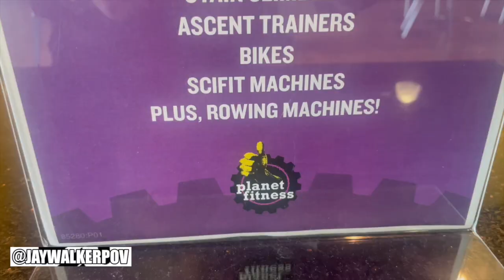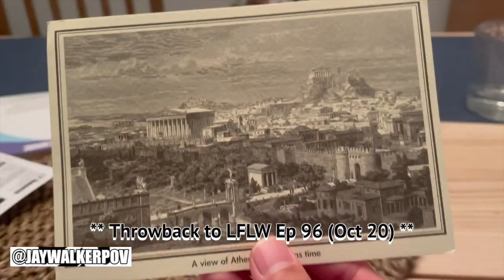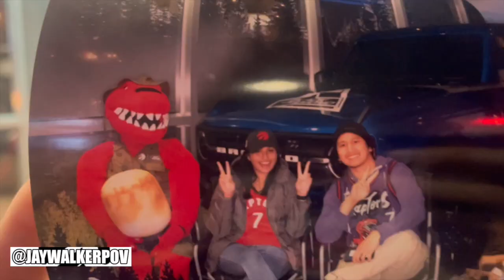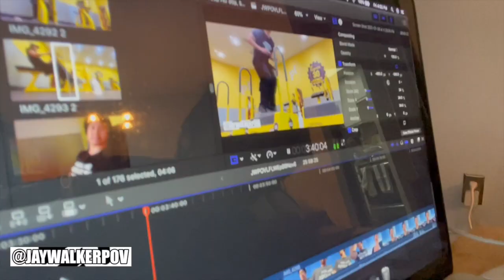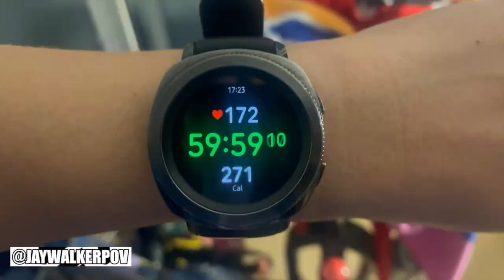JWPOV Live From Last Week Ep 99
Welcome fellow JayWalkers to the 99th Episode of JWPOV Live From Last Week, a show featuring the daily life of JayWalkerPOV in a weekly episode.  This episode shot near the beginning of November features PF workouts, Halloween candy, BlackPink concert MV, Raptors game with Gomes, FB stories, Argos CFL East Final game, 1st snowfall of Autumn, & bday greets.

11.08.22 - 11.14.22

[Instrumental] As if It's your last - Blackpink (backing track)
YT User : Rose Blackpink